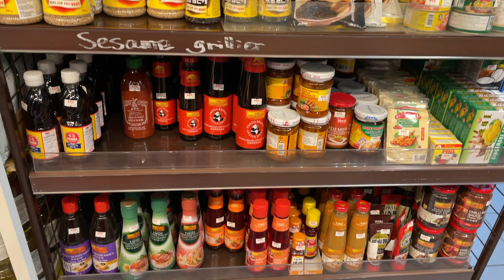Grocery Shopping| making Tteokbooki for the first time 🍲 พาไปซุปเปอร์เกาหลี ลองทำต๊อกบกกีครั้งแรก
Hello everyone! I hope you all have a nice start of the year even in this difficult time. Today I'm back with another video and I hope you will enjoy it. If you want to see my first ever Tteokbokki, keep watching until the end 😉.